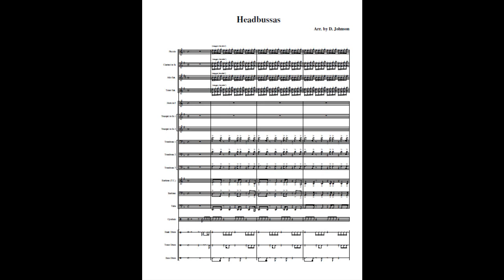ZeroQuarter.com "Headbussas" marching band arrangement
Headbussas arranged by Denis Johnson
Zero Quarter Publishing